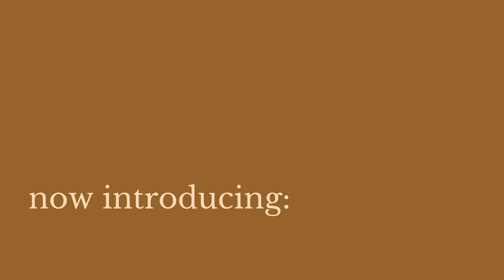my sustainable sweater collection // vintage, thrifted, and ethical fashion